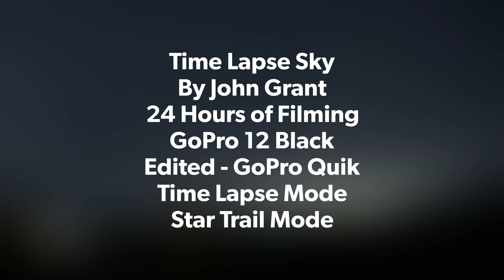Time Lapse Sky 19th Dec 2023 North Yorkshire By John Grant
Thanks you for viewing my channel -
Time Lapse Sky UK

24 Hours of Filming
GoPro 12 Black
Edited - GoPro Quik
Time Lapse Mode
Star Trail Mode

The camera is now looking South West over Kirkbymoorside, North Yorkshire.

I have been capturing this same view for over three years but have only got daily videos uploaded since 4th December 2021.

The same view produces such a variety of different weather and cloud formations. Even fog, seen by the naked eye. This shows clouds moving in a chaotic fashion.

The clear night sky showing the rotation of the earth by watch the star constellation moving by more quickly with time lapse trail technology.

Upto 5.3k,
usually 4k Resolution

10 second capture

Star Trail mode

I would highly recommend paying for the subscription to Quik, available from GoPro. This give unlimited cloud storage with GoPro and insures you GoPro camera and batteries in case of loss, damage or faults, new for old.

Share too.